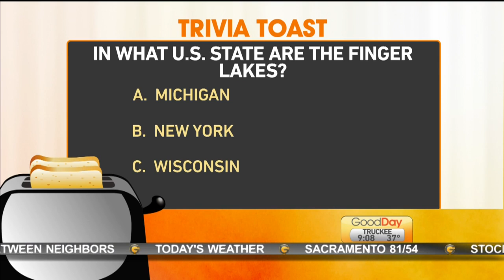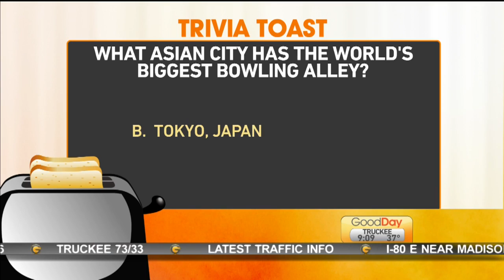Trivia Toast Pt. 2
Courtney is quizzing the Good Day crew on geography.